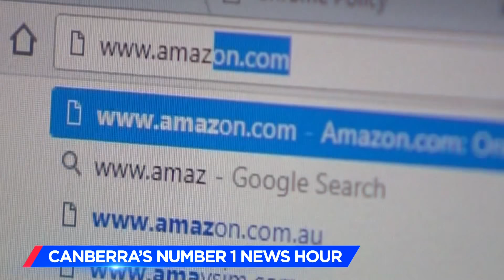Prime7 Canberra - Seven News Sydney Promo (June 2018)